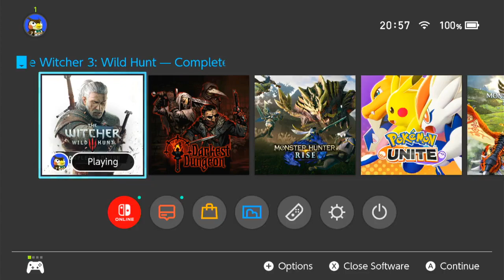[EN/MY] The Witcher 3: Wild Hunt (Complete Edition // Nintendo Switch) Part 7